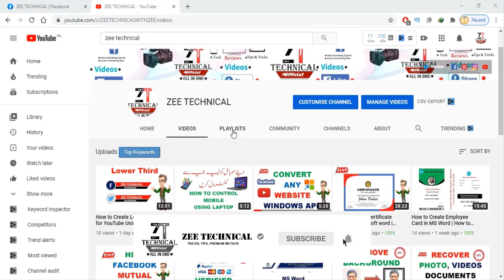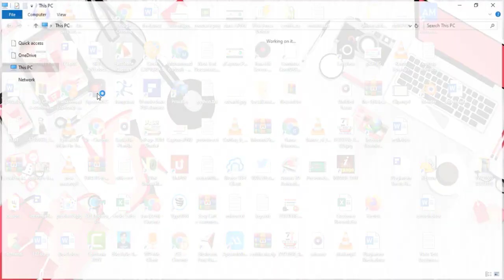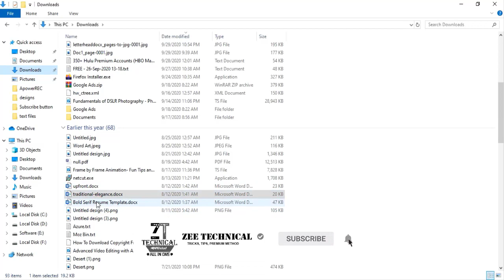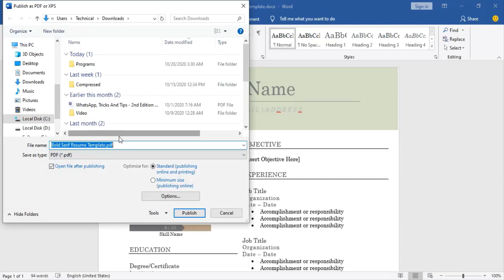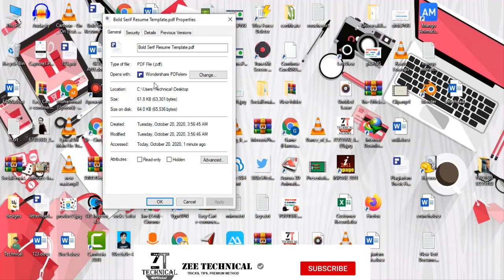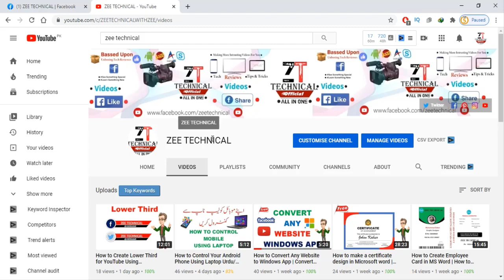How to Convert Ms Word Document to PDF | How to Save a Word document As PDF (MS Word ) Urdu/Hindi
How to Convert Ms Word Document  to PDF | How to Save a Word document As PDF (MS Word , DOC to PDF)
In This Video I'm going to show you How to Convert Ms. Word Document into PDF with easy steps. Just Follow me and Watch this MS word Full Tutorial

 Note: Over Videos use for Education. In addition, this channel videos are fine for family. We don't teach hacking or any other illegal things.